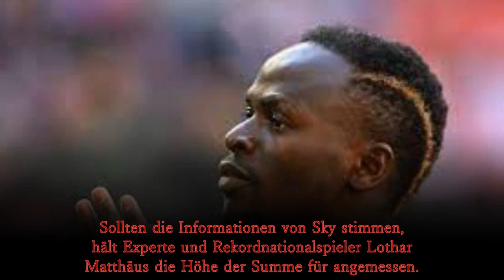Etwas, das niemand erwartet hatte, ist passiert! hasan salihamidzic löst vertrag mit sadio mané auf